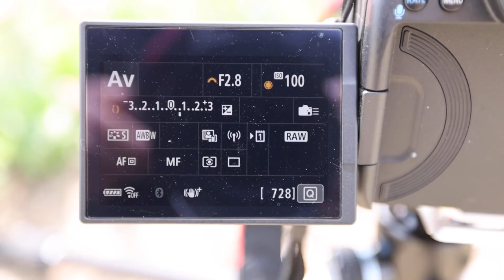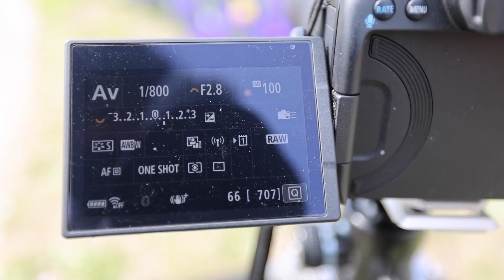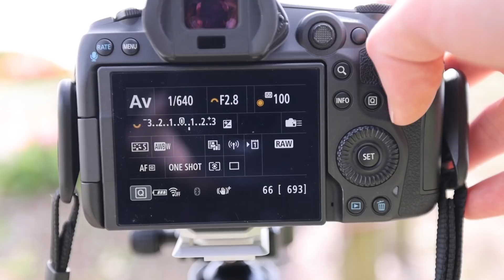お花撮影で簡単に真似できる撮影テクニックまとめ！【2層回転リングATOLL】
カメラ専用2層型回転リング「ATOLL」
メーカー：Silence Corner株式会社

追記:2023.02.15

下記の対象商品を16,000円以上購入すると、3,000円の割引になります。ご注文時、「yutobi3000」をご入力ください。
※対象商品：pi Strap SPORT、ATOLL、高さアップのベースプレート、ATOLL専用のカメラプレート

※利用期間：2/22 PM 11:59まで

ゆ〜とびのオンラインクラスはこちら！

ゆ〜とびです。

ゆ〜とびもLightroomと併せて使っているLuminarシリーズから
新しくLuminar NEOが出ました！

メインレンズ RF 24-70mm F2.8
メインレンズ RF 15-35mm F2.8
野鳥用メインカメラ SONY α1
野鳥用レンズ SONY 200-600mm
サブカメラ① EOS R
サブカメラ② 6D MarkⅡ
6D用レンズ EF24-105mm
野鳥用カメラ α7Ⅲ
野鳥用レンズカバー
野鳥用カメラバック
相棒カメラ Nikon D750
ゴープロ
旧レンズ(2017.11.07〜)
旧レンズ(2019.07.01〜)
メイン三脚
旧メイン三脚
ミニ三脚 Leofoto
ミニ三脚 ゴリラポッド
雲台
野鳥用ジンバル
三脚グリップ＆レリーズホルダー
メインマイク
メインカメラバック
旧カメラバッグ
ピークデザイン キャプチャー
ピークデザイン アンカーリンクス
冬用カメラマングローブ
EOS R用L字プレート(バリアングル干渉なし)
EOS R用L字プレート
D750用L字プレート
フィルター77mm
プロテクター82mm
NDフィルター16 77mm
NDフィルター500 82mm
NDフィルター1000 82mm
クロスフィルター
Canon用レリーズ
Nikon用レリーズ
写真用SDカード32GB
動画用SDカード64GB
防湿庫
スノーピーク　タキビベスト